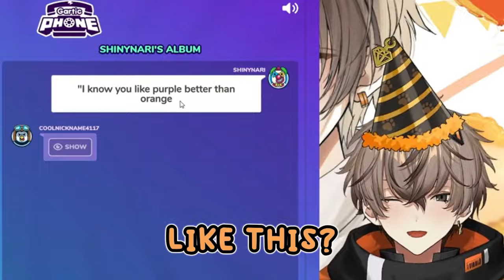ALBAN GOT A WAR FLASHBACK WHEN SOMEONE BRING UP THIS PAST DRAMA